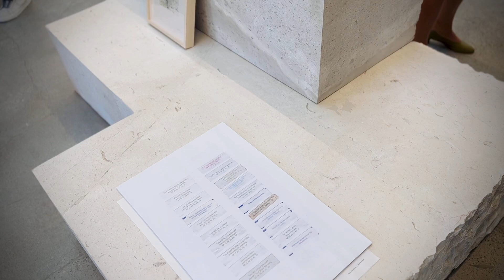CHERYL HUMPHREYS AND MIKE MCMULLEN | OPENING RECEPTION | TAPPAN LOS ANGELES